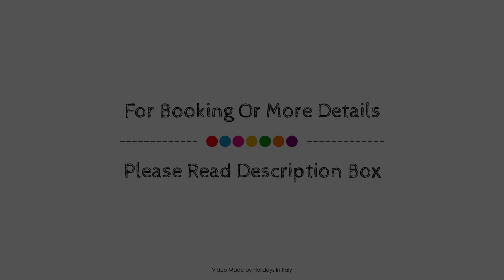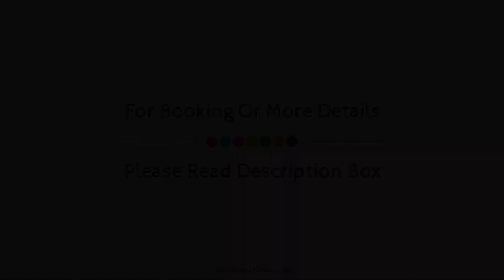Sardegna Termale Hotel&SPA, Sardara, Italy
About Property:
Sardegna Termale Hotel&SPA is conveniently located in the popular Sardara area. The property has everything you need for a comfortable stay. Service-minded staff will welcome and guide you at Sardegna Termale Hotel&SPA. Designed for comfort, selected guestrooms offer flat screen television, towels, closet, wooden/parqueted flooring, air conditioning to ensure a restful night. The property offers various recreational opportunities. Sardegna Termale Hotel&SPA is an excellent choice from which to explore Sardara or to simply relax and rejuvenate.
Searching For
1. Sardegna Termale Hotel&SPA - Sardara
2. Sardegna Termale Hotel&SPA - Sardara Virtual Tour
3. Sardegna Termale Hotel&SPA - Sardara Rooms
4. Sardegna Termale Hotel&SPA - Sardara Amenities
5. Sardegna Termale Hotel&SPA - Sardara Videos
6. Sardegna Termale Hotel&SPA - Sardara Offers
7. Sardegna Termale Hotel&SPA - Sardara Deals
Audio Credit:
Track Title: Blank Slate
Artist: VYEN